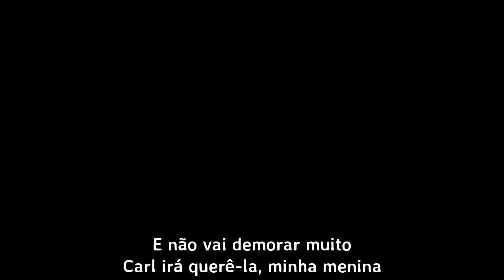Camp Belvidere Official Trailer PT